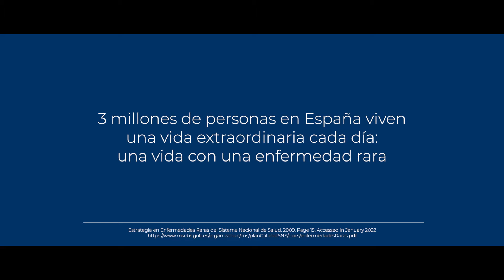Ilumina por las Enfermdades Raras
Con motivo del día mundial de las enfermedades raras 2022, hacemos un llamamiento al público para que participe en este nuevo reto y dé visibilidad a las personas que viven con una enfermedad rara, ayudando a concienciar sobre sus necesidades no cubiertas.